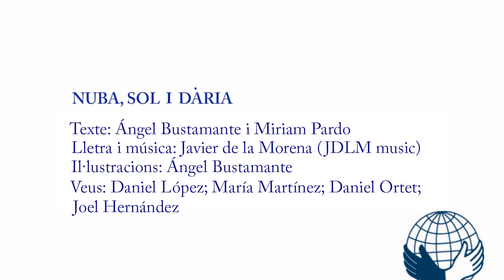Nuba, Sol i Dària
Vídeo inclòs al volum 4, La Solidaritat, de la col·lecció de contes infantils Contem Valors